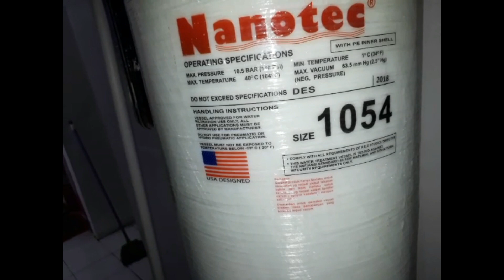Filter air kuning berbesi filter tabung FRP 1054 Nanotec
Review pemasangan, operasi, dan presentasi air hasil penyaringan menggunakan filter FRP 1054.
Filter ini mampu mengubah air sumur yang kotor dan mengandung kadar besi yang tinggi menjadi air yang bersin dah dapat digunakan untuk keperluan mandi/cuci/kakus sehari-hari.